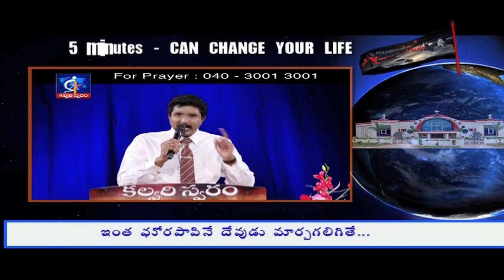If GOD can change such a sinner...